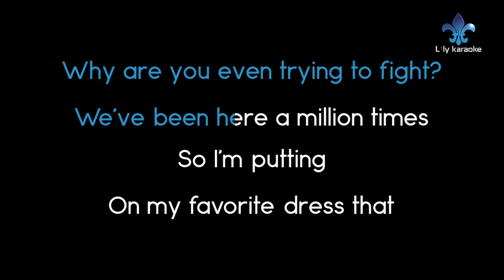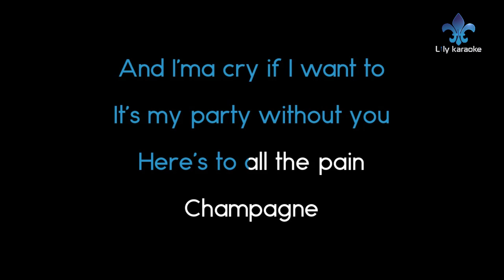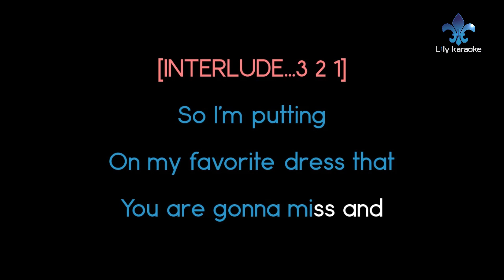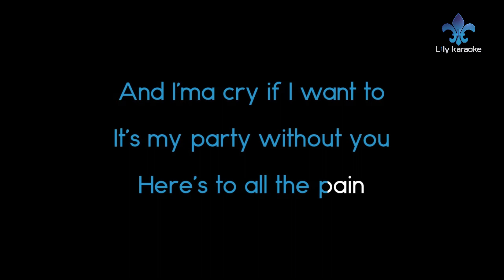Lia Marie Johnson - Champagne (Karaoke Version)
Champagne (Karaoke Version)
Artist : Lia Marie Johnson